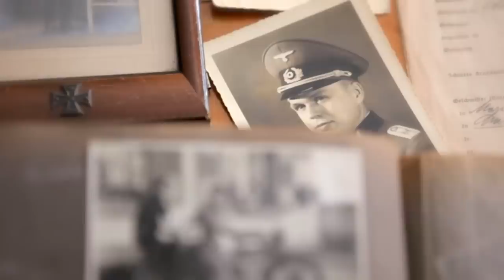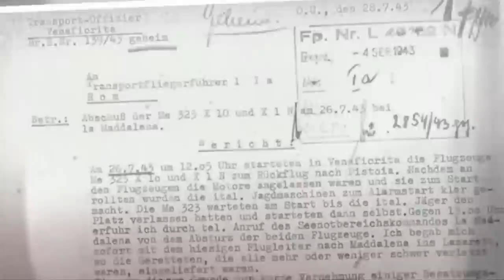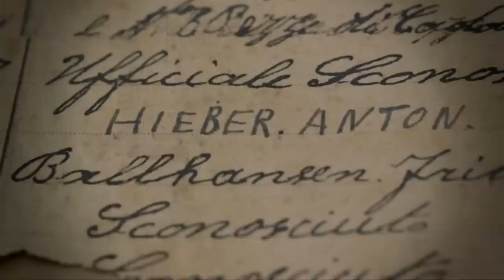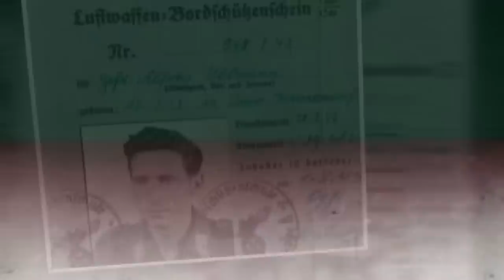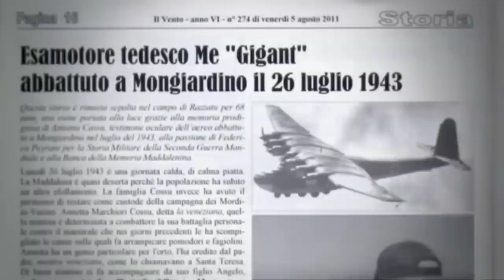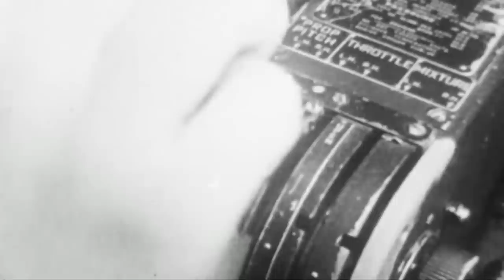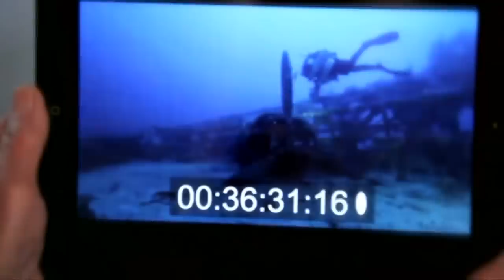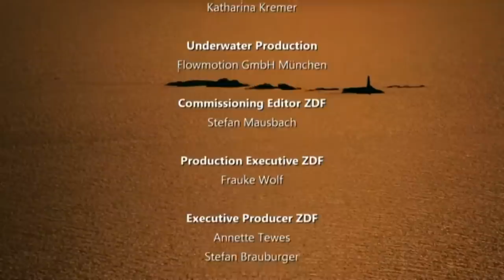Hitler's Mega Plane (WWII Documentary HD)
In 2012, Italian divers discovered the wreck of the biggest aircraft in WWII, Messerschmidt "Gigant, off the coast of Sardinia. None of Hitler's mega planes has survived the war, and no other wreck has ever been found 70 years after the disaster. This film takes us on a thrilling search for traces of the wreck and its victims.